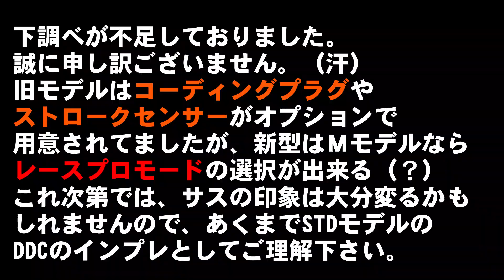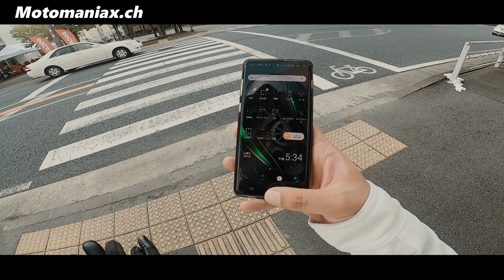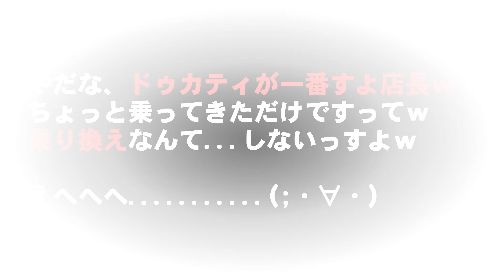【BMW S1000RR】試乗レビュー①ファーストインプレッションと他社SSとの比較｜電制サスの方向性の違いを簡単にインプレ【モトブログ】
今回の試乗インプレッションは2019 BMW S1000R
YAMAHA YZF-R1やパニガーレとの比較や
公道での試乗で感じた電制サスの方向性の違いなんかを
簡単にインプレッションしてみました。
このチャンネルでは『バイクの楽しさを伝えたい！』といった
想いは特にありませんｗが、今の自分が20年前の自分に
伝えたい事（知ってれば良かったなぁと思える事）をテーマに
主にバイクに関しての情報発信の場として運営を心掛けています。

【使用機材】
・Nikon Z50　ミラーレスカメラ
・Gopro HERO8 Black
・Galaxy S10+

【マイク＆レコーダー】
・BUFFALO マイクロフォン ミニクリップ ブラック BSHSM03BK
・ZOOM  H2n MSマイク搭載ハンディレコーダー

【編集ソフト】
wondershare filmora9(フィモーラ９）